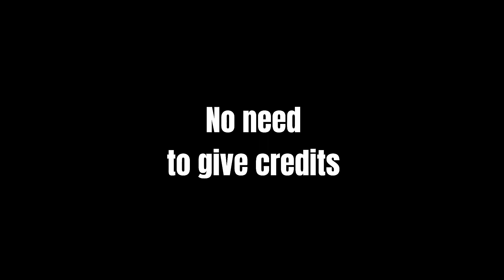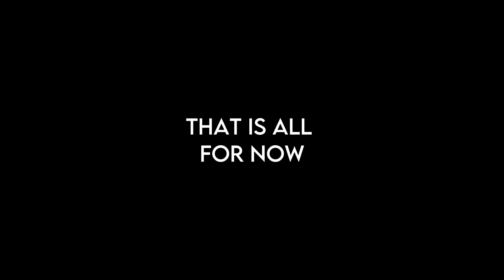Jungkook clips for edits